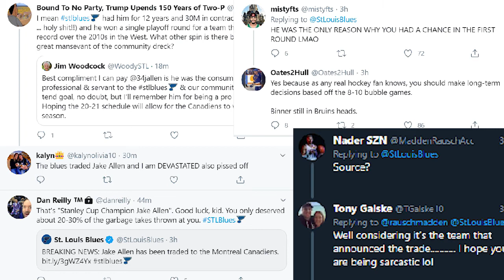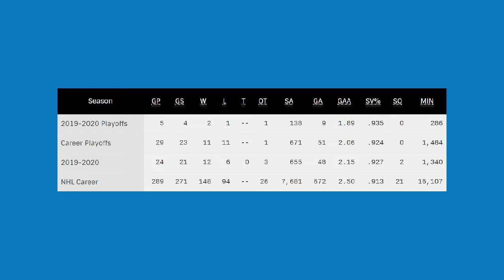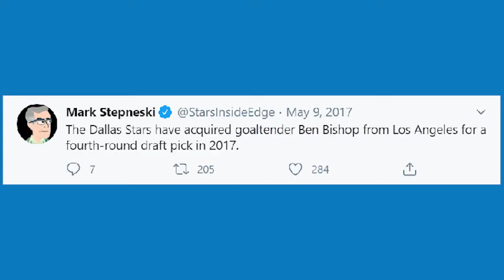Au revoir, Jake Allen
Jake Allen is no longer a St. Louis Blue.

It feels weird to say that, doesn't it? Tom Franklin sorts out his thoughts below.